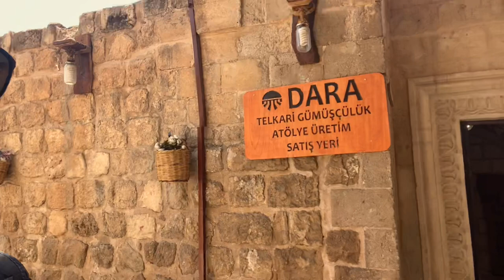Mardin Midyat dara gezisine katıldım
Elazığ BAYSAL SEYAHAT ile mardin midyat dara gezisine katıldım